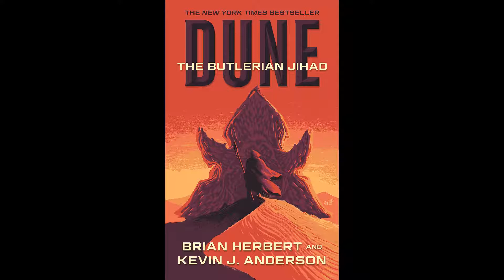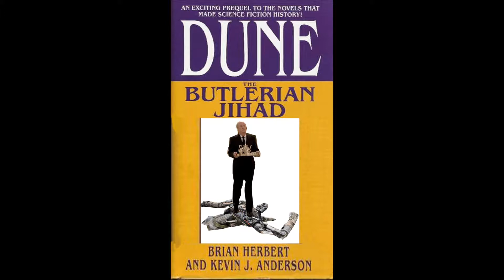Are Florence Pugh & Austin Butler Playing Irulan & Feyd in Dune: Part Two?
Black Widow's Florence Pugh is in talks to play Princess Irulan Corrino. Is she the right pick? Is Elvis star Austin Butler going to be Feyd?